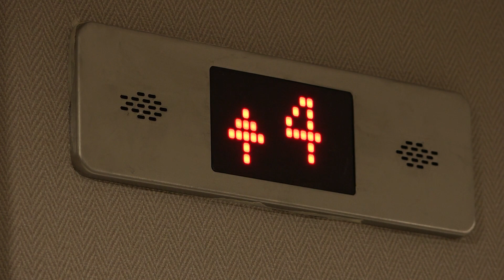No More by Nick Ryder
No more elevators no more sky
No more paperwork to falsify
No more time
No more space
No more people in the human race

No more accidents and no more news
No more country songs and no more blues
No more moon, no more sun
No more arguments, no more fun

No more standing in a queue and losing faith in humanity
No more traffic lights to break my heart and this reality

No more politicians no more lies
No more competitions no more prizes
No more food, no more drink
No more dishes in the kitchen sink

No more contemplating what we’re really doing in the world today
No more chances to relax and slowly wish your life away.

No more charities and no more war
No more hammers in the hardware store
No more shops no more schools
Total anarchy and no more rules

No more leaving home to go somewhere that you don’t want to go
No more pointing at the sun and saying that I told you so

And when you leave it would you kindly shut the door?

No more, no more, no more, no more, no more